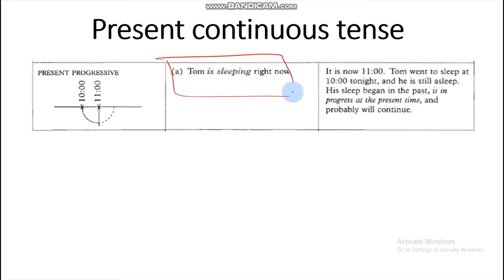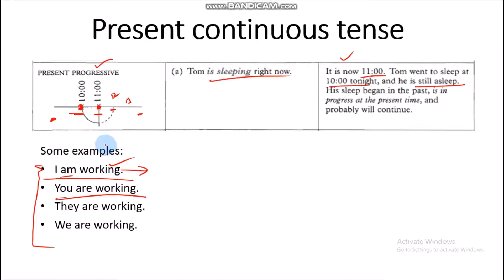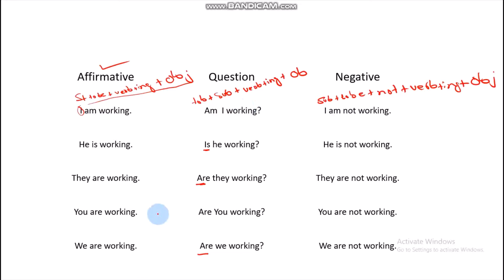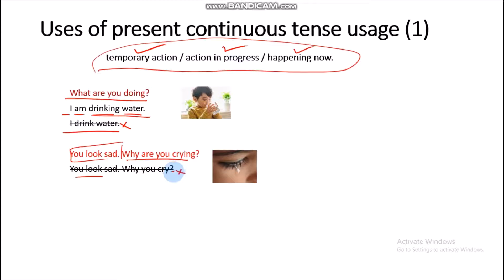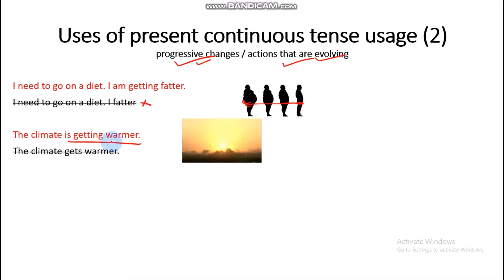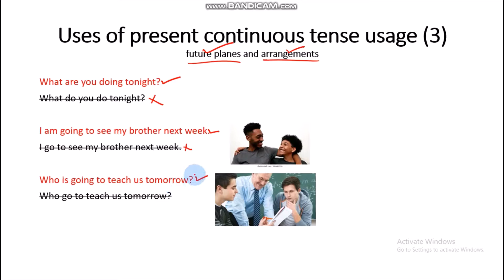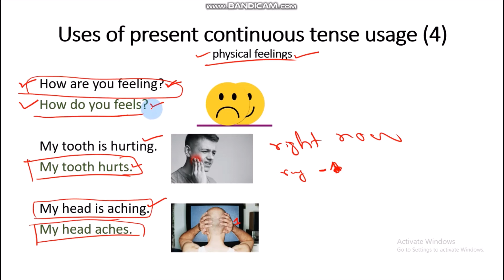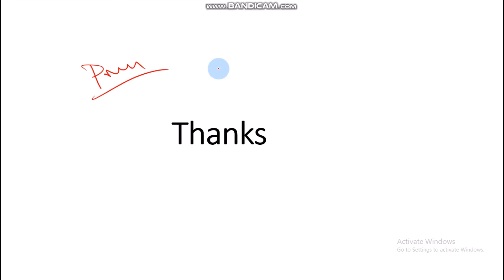Present Continuous tense | Present Continuous verb | Present progressive verb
This is an English grammar lesson about the present continuous tense. We also call this verb tense the present progressive.

The video starts with an explanation of the form which is made up of the verb "to be" and the ing form of the main verb. We look at the affirmative, question and negative forms.

You will then learn the uses of the present continuous and how it is different to the present simple. The general rules is that we use the present progressive to describe an action that is happening now. It is in progress.